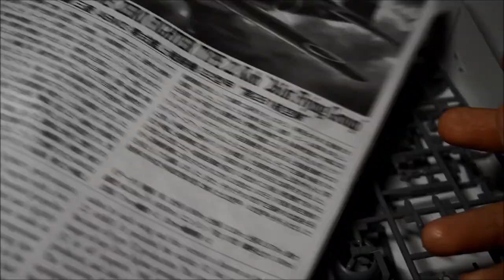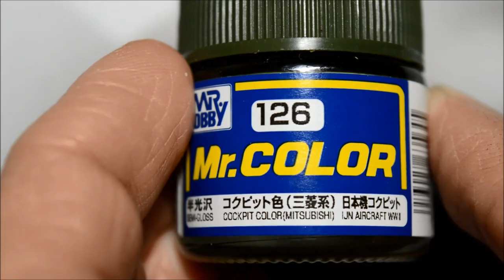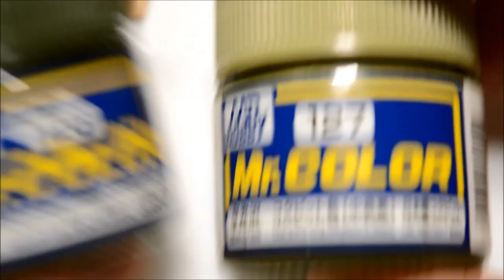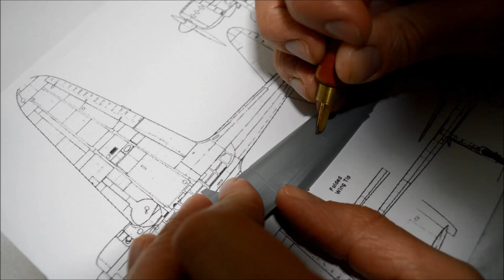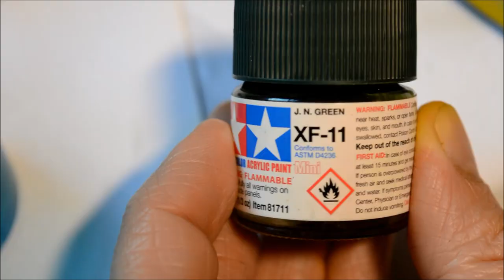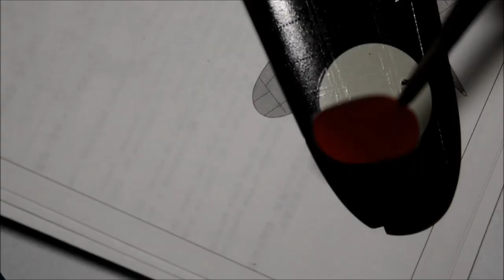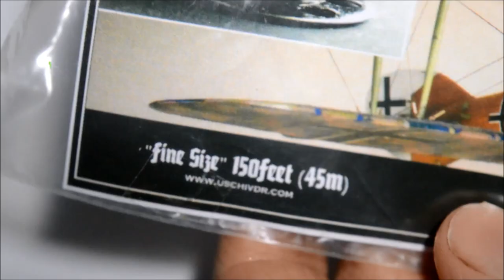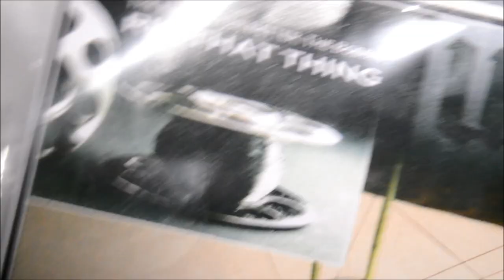Hasegawa's 1/48 Mitsubishi A6M3 Zero FULL BUILD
Full build on Hasegawa's A6M3 ! Point out this kit was already started when i purchased second hand!

Support ModArt633 by Instagram and Facebook !!